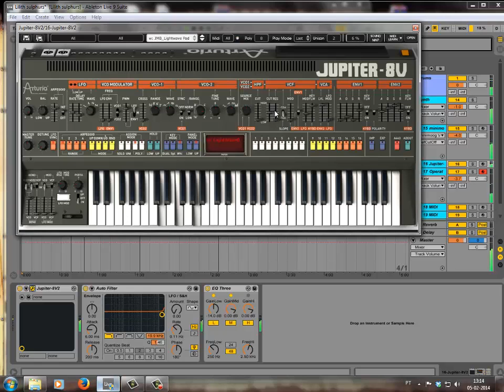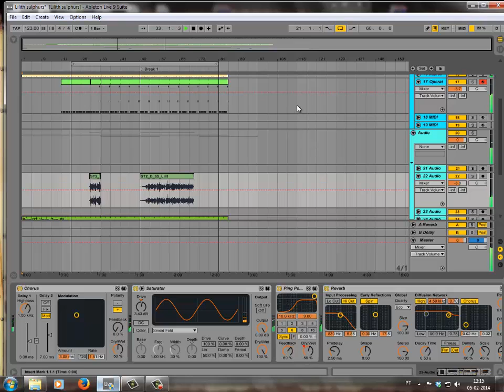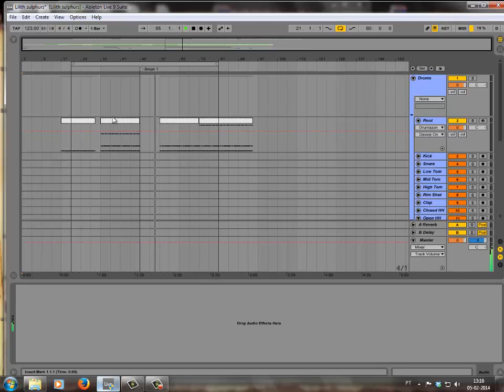Working some magic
Ableton Live sneak preview